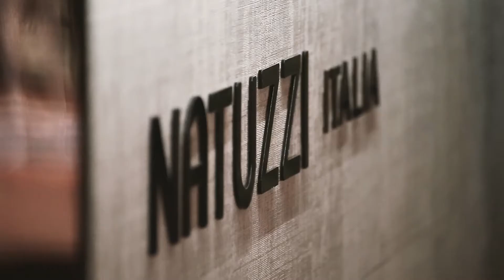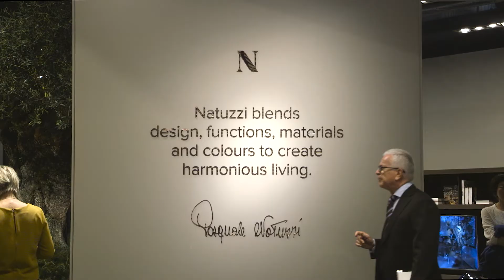Salone del Mobile 2016 - Natuzzi Italia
Natuzzi Italia at Salone del Mobile 2016 in Milan.